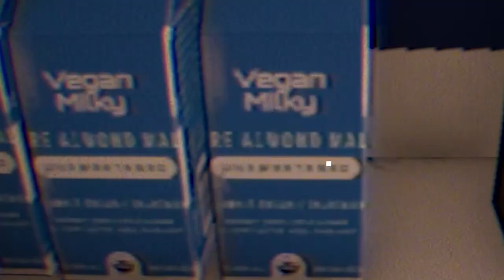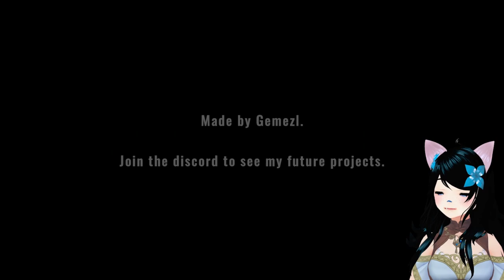Easy Ways To Spot a Mimic — Mimic Search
Welcome to Mimic Search, a game where it's anything but easy to spot an imposter in the area. In which ways will they try to trick us?

-ˋˏ✄┈┈┈┈┈┈┈┈┈┈┈┈┈

★ Comment Paw-ttery ★
A lottery mechanic where I pull one random comment from each of the previous week's videos and read them while I record. At the end of your comment you may also redeem the following redeems to mess with me during my recordings!

Please note, some weeks may have less lottery days.

✧ Redeem Limitations ✧
— You may redeem a maximum of 1 visual redeem, 2 audio redeems, and 1 voice redeem in one comment.
— You may also request less if you wish, but not more.
— Your redeem will not be entered in the lottery if that's all that is in your comment. At least say hello!

◍ Visual Redeems ◍
— Pin Head. Gives me a very long body and face.
— Big Brain. Makes me very round with a giant brain! Brain cells not included.
— Pin Head Big Brain. A very interesting mash up of the above two.
— Change My Color. Give me a color to change to!
— Halftone. Makes me black and white with a neat effect.
— Help, I Got Stuck Like This!. Forces my avatar into a particular pose.
— I Need Sleep. Makes my L2D Squish look very, very tired...
— Sticky PNG. Want me to stick something to my avatar? Tell me what it is and I'll try to find it. (example: an apple, a sticky note with 'Dummy' on it, a monster, your favorite character)

◍ Audio Redeems ◍
* These sounds will automatically play at random intervals during my recordings.

— KAAAAAAAAAA. My favorite sound from LoZ. Makes me die laughing.
— Chuckle. For when you want to laugh AT me.
— Meow. I will meow back at you.
— Pika Pika. A deep-voiced Pikachu will also make me die laughing.
— Mario Turkey Noises. This scares me every time.
— Frustration. Groose from LoZ:SS screams. Scares me even more.
— Oh Hell Yeah!. Coach from L4D2! I will scream along with him.
— Cat Gurgle. I make my demon gurgle sounds for you. I'll probably scare myself.

◍ Voice Redeems ◍
— Detective Cat Punch. I will go accented detective mode.
— O-Nee Cat. Deep voiced older sister cat will take over for a while.
— Nasal Voice. I mwight hab a cowld
— Animal Sounds. If you want me to try and mimic an animal/creature sound.
— ASMR. I'll get real close to the mic for a while and speak softly.

-ˋˏ✄┈┈┈┈┈┈┈┈┈┈┈┈┈

Mimic Search was developed by Gemezl. I do not claim any rights to this title.

-ˋˏ✄┈┈┈┈┈┈┈┈┈┈┈┈┈

-ˋˏ✄┈┈┈┈┈┈┈┈┈┈┈┈┈

Hi, community manager Maeve here. I am sneaking her Throne link into the description in case you would like to support the creator. She's too shy.

-ˋˏ✄┈┈┈┈┈┈┈┈┈┈┈┈┈

The cute sprite in my outro is by HogyokuCosplay on Twitter!
My 3D vtuber model was made by me!
My squish L2D model is made by Argama Witch on Twitter!